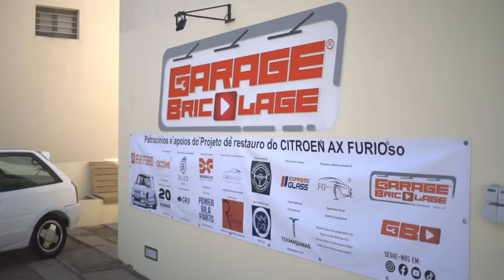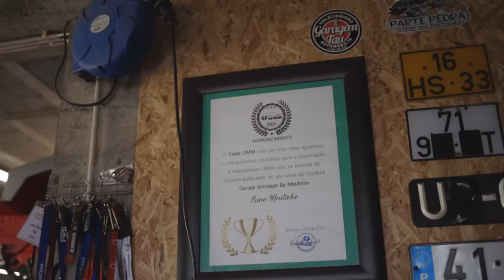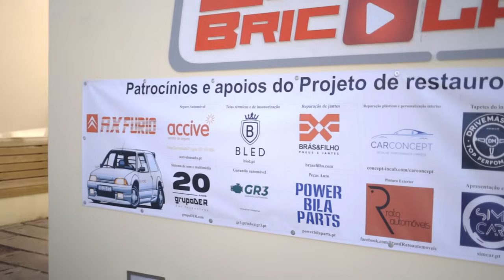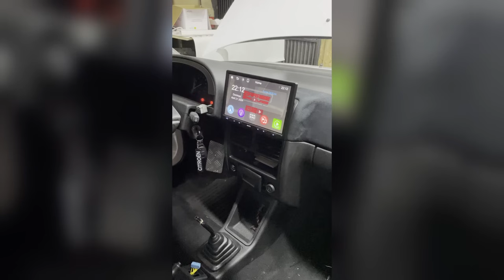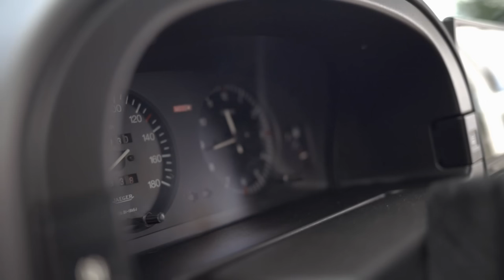Restaurou o carro ERRADO! Citröen AX FURIOso Diesel ... 2 lugares!@GarageBricolage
O FINAL É DESLUMBRANTE...
Obrigado ao Nuno Moutinho da @GarageBricolage pela honra que nos deu ao contar aqui a sua história e o seu percurso com este carro!

Parabéns a TODOS os parceiros que se associaram a este projeto!

Será mesmo o carro errado para restaurar?

O que leva uma pessoa a restaurar um simples Citröen AX, comercial, sem nada de apelativo...aparentemente?

Encontra aqui as respostas aqui e muito mais!

Gostavas de contar a tua história ou conheces quem tenha uma história com o seu automóvel?

- CONTACTOS -
Para vídeos e parcerias:

QUERES MAIS VÍDEOS?
Subscreve, põe gosto e partilha!

GOSTASTE?
Deixa aí um comentário!

- FICHA TÉCNICA -
Apresentador:
Marcos Santos

Edição, Fotografia e Vídeo:
Graciela Alves | Eskina DC
Xavier Cruz | Eskina DC